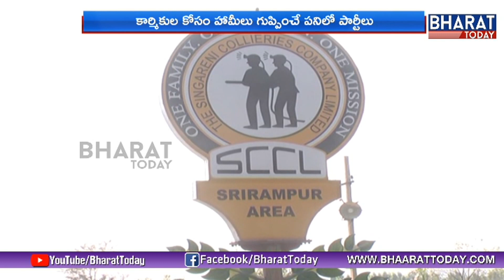Political Parties Targets Singareni Employees | Telangana | Bharat Today